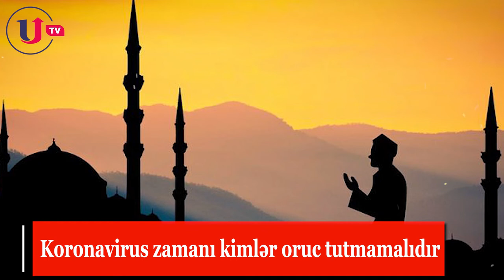Hacı Şahin açıqladı: Koronavirus zamanı bu insanlar oruc tutmamalıdır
Hacı Şahin açıqladı: Koronavirus zamanı bu şəxslər oruc tutmamalıdır